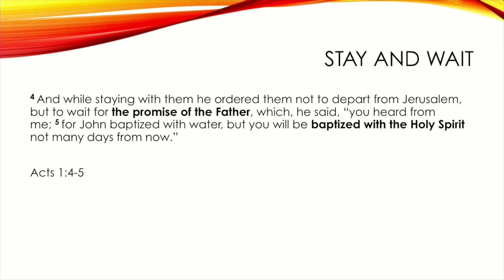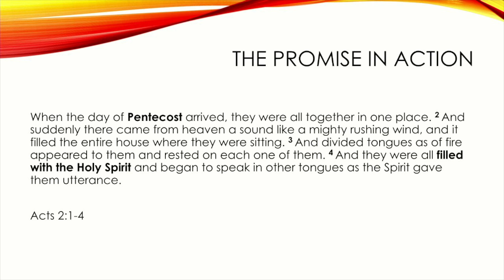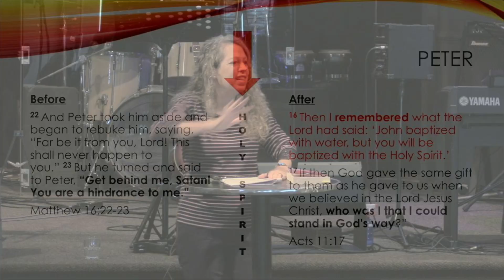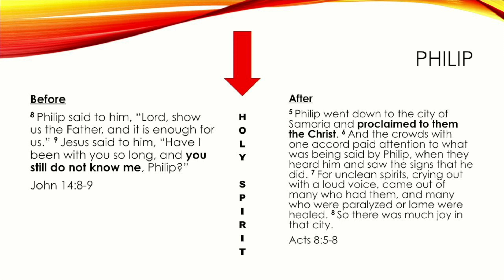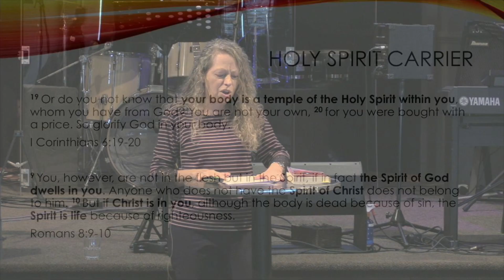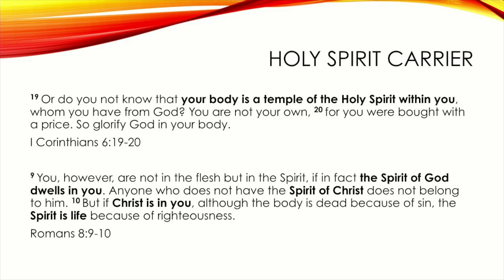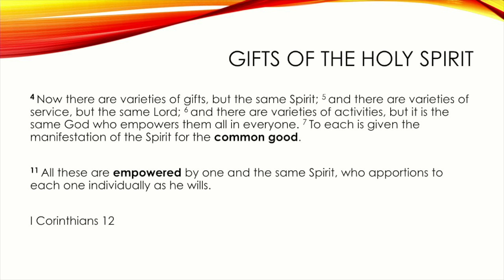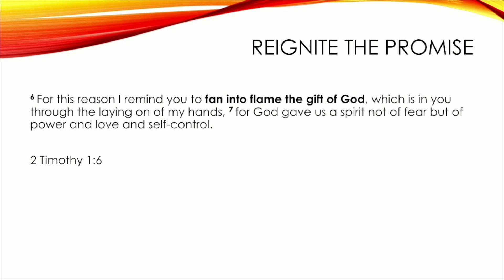Sunday Morning 2022-07-12 | The Promise Of The Father | Irene Emery